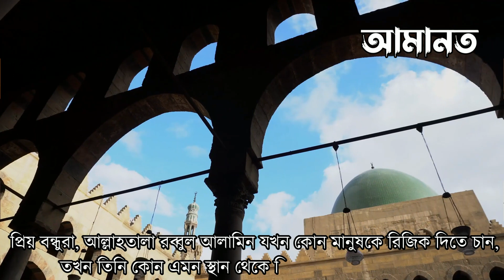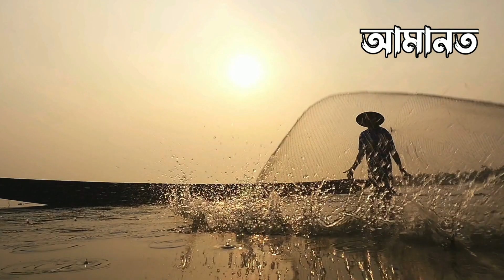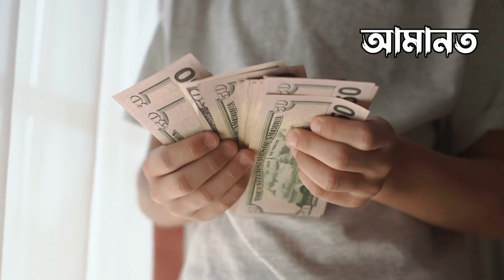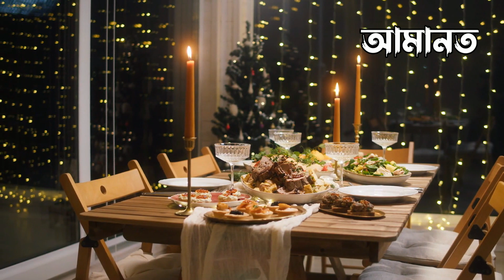মাছটি দেখতে এলাকাবাসীর ভিড় হলো দেখুন ! আল্লাহর কুদরত দেখুন | সত্য ঘটনা | miracle of allah